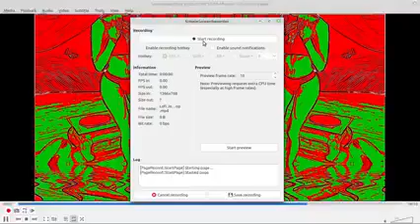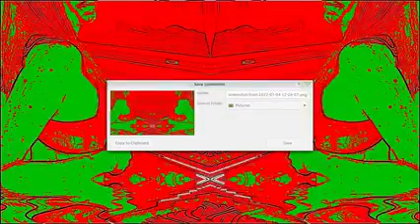Inna London Lofi Jazz Hop Virtual Jam Sessions